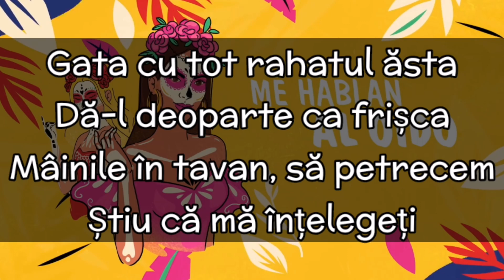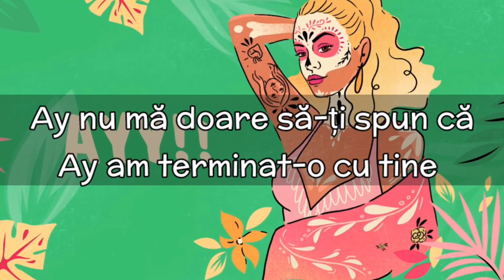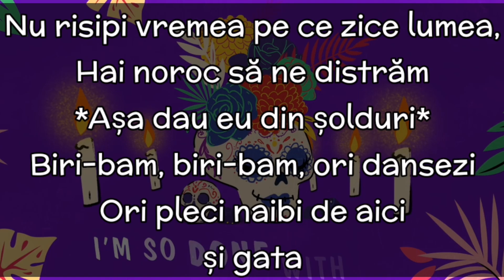Sofia Reyes - R.I.P feat. Rita Ora & Anitta (TRADUS ÎN ROMÂNĂ)